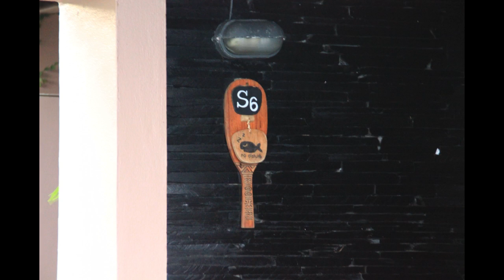Koh Mak the smiling island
Beautiful island, relaxing time